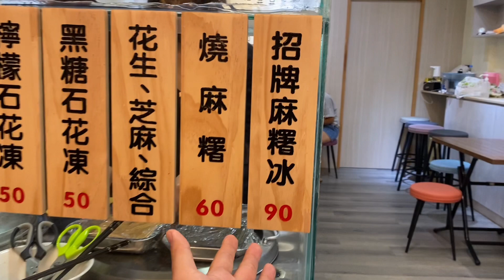Google評分5⭐️ 九份麻糬專賣店/麻糬冰/九份老街/新北市甜點/姐弟日常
店名資訊：
壹玖玖肆 九份麻糬專賣店
地址：新北市瑞芳區基山街65號
營業時間：週三-週日 上午11點-下午6點，週一週二休息